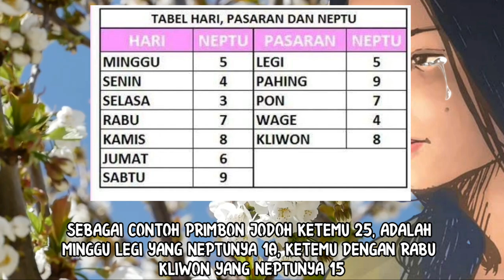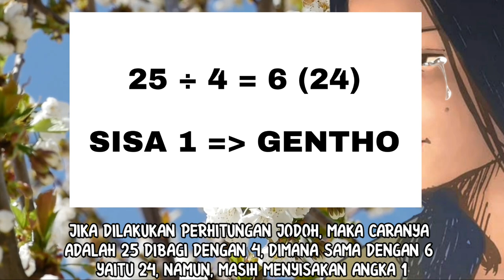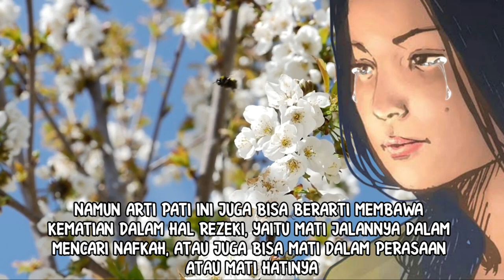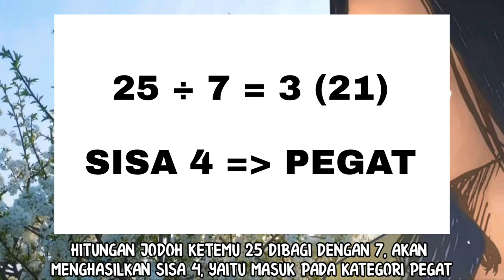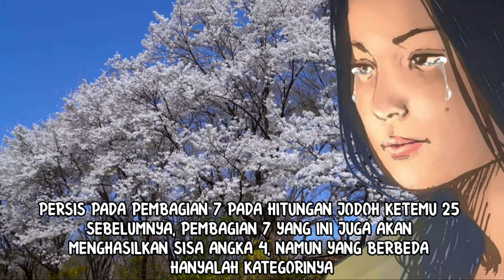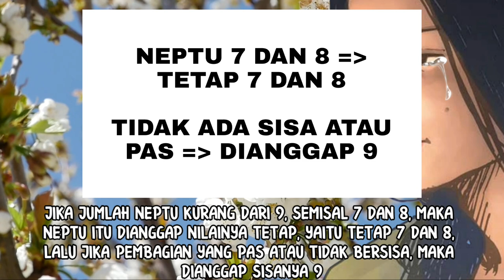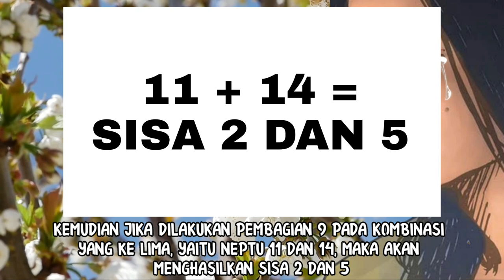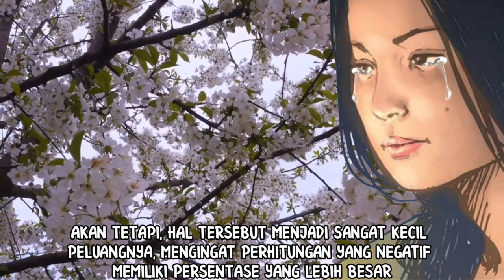KOYO BANYU KARO LENGO!!!_RAMALAN JODOH KETEMU 25_ MENURUT HITUNGAN JAWA KUNO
Vidio channel Nasib dan Hoki pada kali ini bertemakan ramalan jodoh ketemu 25. Ramalan jodoh ketemu 25 ini di buat berdasarkan hitungan hitungan jawa tentang perjodohan. Menurut kepercayaan dan kitab primbon jawa, jodoh ketemu 25 ini banyak sengkolo atau rintangan hidupnya. Benarkah demikian?? Langsung tonton, hanya di Nasib dan Hoki.